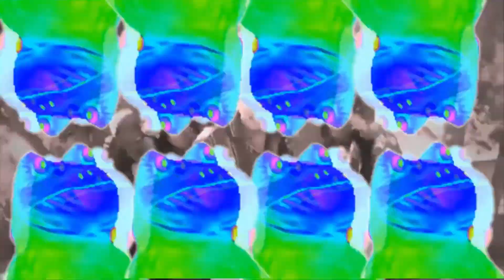PASSE MOI LA BLONDE !! (Counter Strike: Global Offensive FR)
Nouveau format Montage CS:GO - Donnez moi votre avis :)

CONFIG ► GTX 970, i5-4460, RAM 8Go, SSD Crucial MX100 500Go, Souris G902+Steelseries QCK, Clavier Steelseries.
PASSE MOI LA BLONDE !!